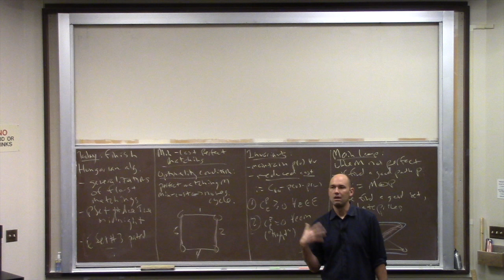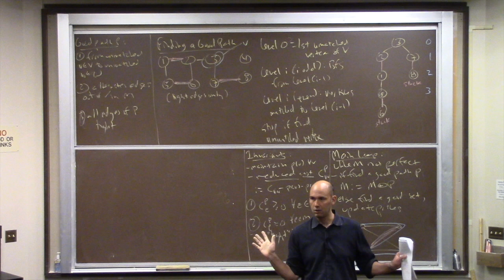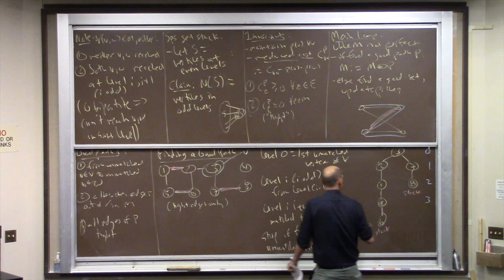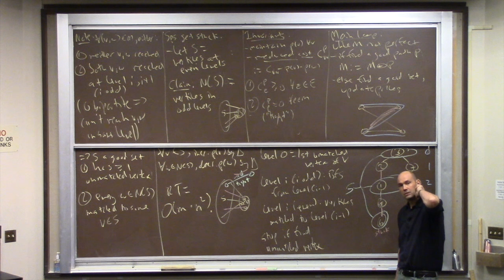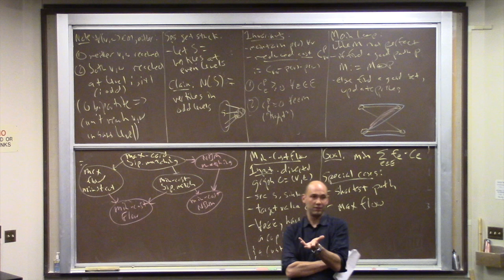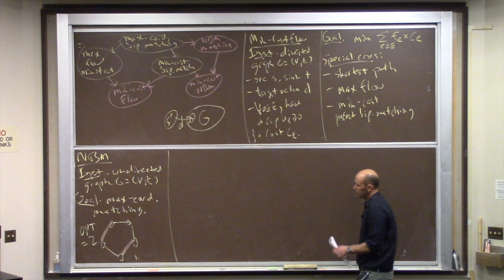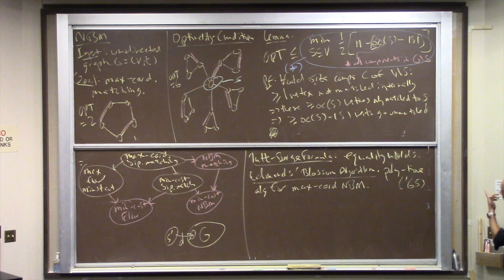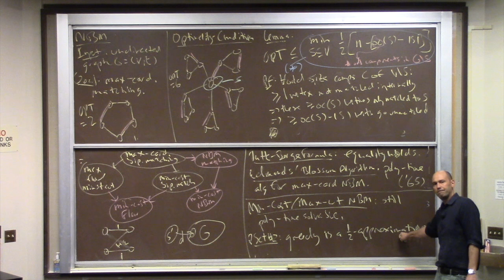A Second Course in Algorithms (Lecture 6: Generalizations of Maximum Flow and Bipartite Matching)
Finish the Hungarian algorithm. Survey of efficiently solvable generalizations of maximum flow and min-cost bipartite matching (min-cost flow, nonbipartite matching, etc.).